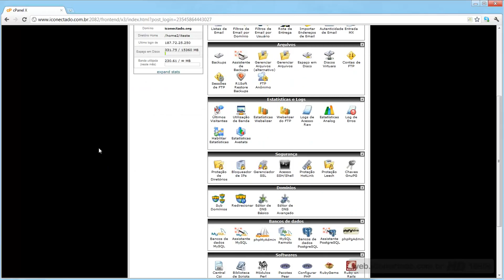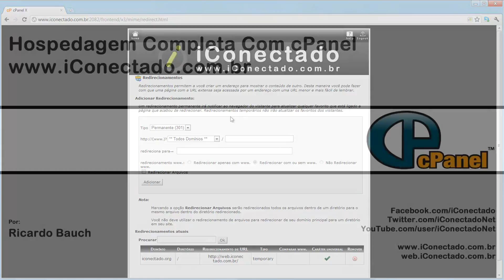Curso de cPanel - Aula 6 – Como Redirecionar Domínios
Veja como trabalhar com redirecionamento de domínios. Boa aula!